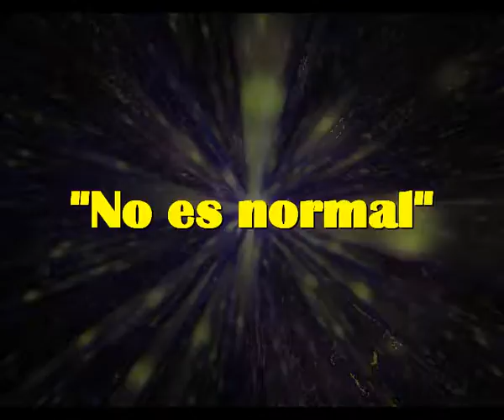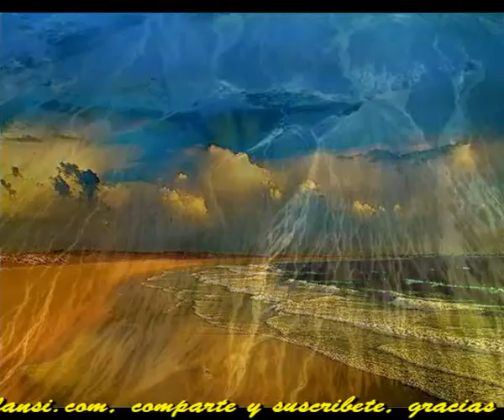No es normal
Sir Flansi
NO ES NORMAL, QUE TE NIEGUES A HABLARME
NI SIQUIERA UN BUENOS DIAS AL LEVANTARME
NO ES NORMAL QUE NI SIQUIERA ME MIRES
Y QUE ME ESQUIVES TIRE POR DONDE TIRE

NO ES NORMAL QUE ME CIERRES LA PUERTA
NO ES NORMAL QUE NO ESTE COMO SIEMPRE ABIERTA
NO ES NORMAL QUE ME NIEGUES LA LLAVE
Y ME HAGAS DORMIR EN LA CALLE

AHORA LO NORMAL ES QUE ME DETESTES
AHORA LO NORMAL ES QUE NI ME SIENTAS
AHORA, NI SIQUIERA HOLA POR LAS MAÑANAS
AHORA ME VUELVES LA ESPALDA TODA LA SEMANA

TU QUE DECIAS QUE ME AMABAS TANTO
TU QUE CUANDO ME MARCHABA LLORABAS TANTO
TU QUE CUANDO TE MIRABA, TU LO ADAORABAS
TU QUE ADORABAS MIS BESOS DE MADRUGADA

TU QUE AHORA BUSCAS HERIRMAE
QUE HACES QUE ME ENFADE ANTES DE IRME
QUE YA NI SUEÑAS CONMIGO
TU, QUE YA SOLO TE INTERESAS A TU OMBLIGO